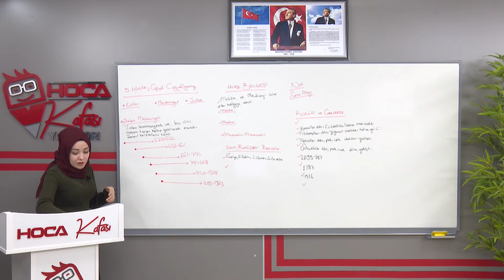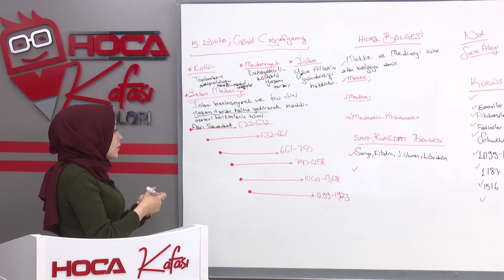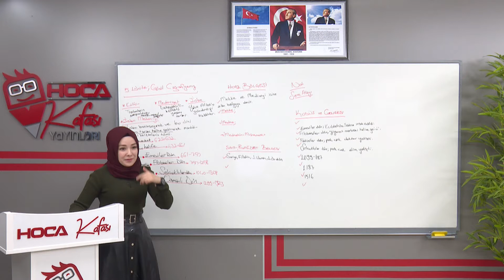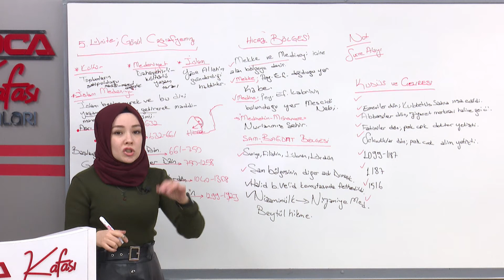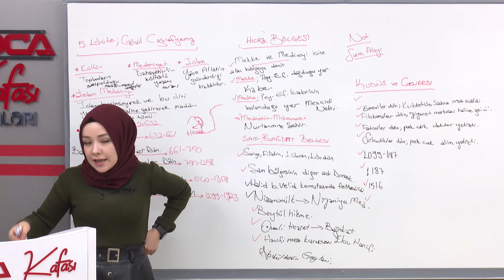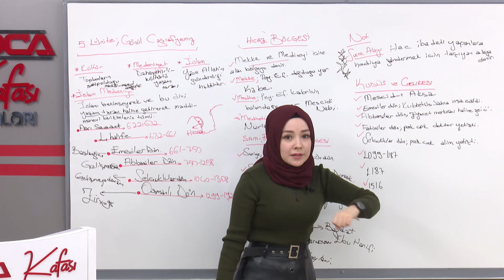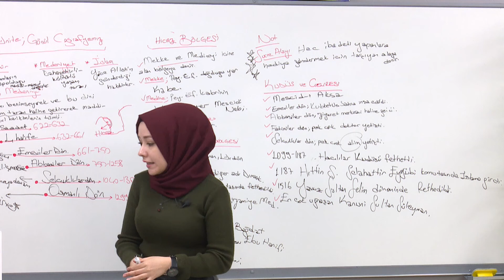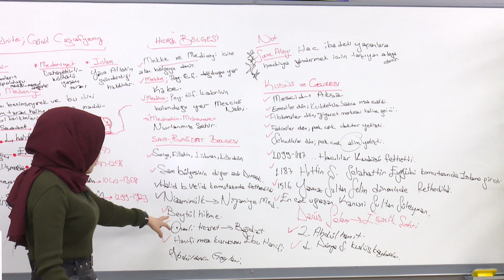14) Gönül Coğrafyamız 1 - Enise Özdemir (TYT DİN KÜLTÜRÜ) 2022